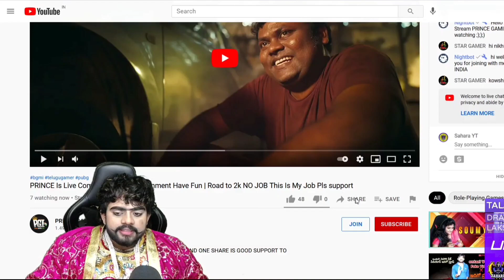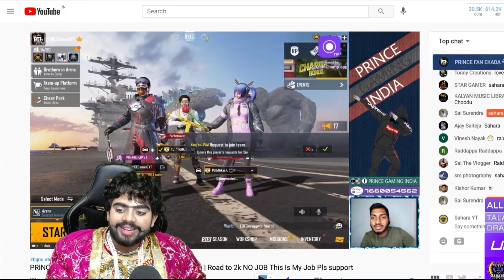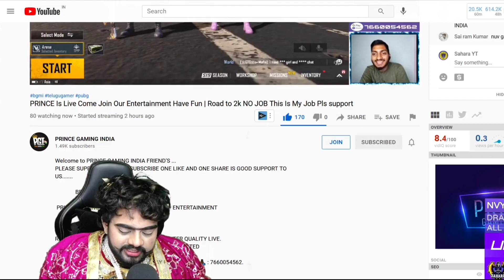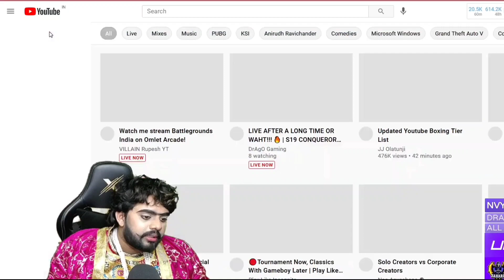Ride Friends || SAHARA SHOCKED PRINCE 🤴 ROCKED Crazy Replay From Sahara Anna 🤣😂 TQ anna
Welcome to PRINCE GAMING INDIA FRIEND'S ...

BE U R OWN BOSS FRIENDS
 PRINCE GAMING INDIA .. perfect PLACE FOR  ENTERTAINMENT

REQUEST : HELP ME TO BUY ELGATO FOR BETTER QUALITY LIVE.

SUPPORT ME FOR MY DREAM GOAL GPAY PHONEPE 🙏🏿🙏🏿 : 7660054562.